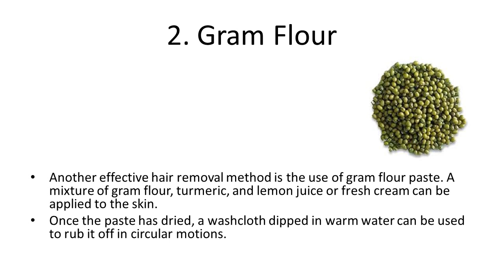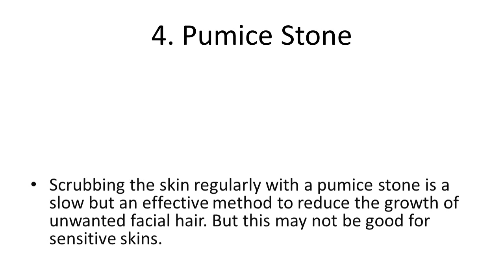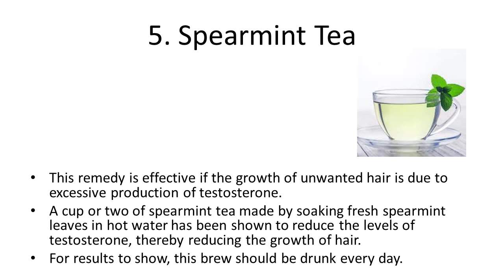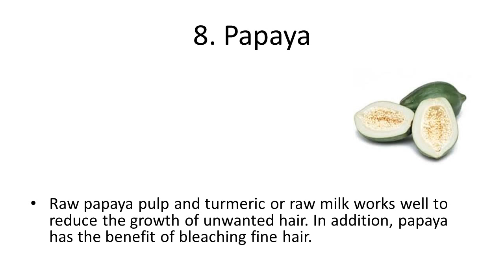10 Natural Remedies to Get Rid of Unwanted Facial Hair | How to Remove Facial Hair At Home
10 Natural Remedies to Get Rid of Unwanted Facial Hair | How to Remove Facial Hair At Home